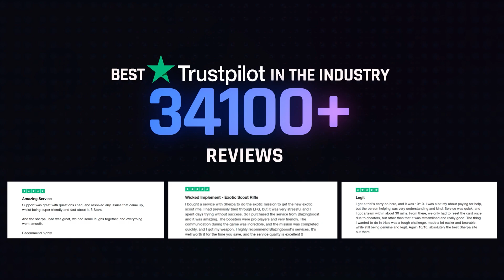MENSAJE OCULTO! Guía y Localización de CONTELACIÓN: CIERRE - Temporada de los Deseos | Destiny 2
✨¡SÍGUEME!

💠💻MI PC:
• CPU: AMD Ryzen 7 5800X 3.8 GHz 8-Core Processor
• GPU/ Gráfica: Gigabyte GeForce RTX 3060 12 GB
• PLACA BASE: Asus ROG STRIX B550-F GAMING (WI-FI) ATX AM4
• CPU Cooler: Corsair H100i RGB PLATINUM 75 CFM
• Memoria RAM: Corsair Vengeance RGB Pro 32 GB DDR4-3200 CL16
• ALMACENAMIENTO: Samsung 970 Evo Plus 1 TB M.2-2280 NVME
• TORRE: Corsair iCUE 465X RGB ATX
• FUENTE: Corsair 850 W
• Monitor: MSI Optix G241 23.8" 1920x1080 144 Hz